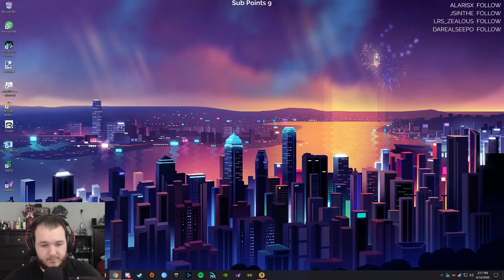Fallout 76: Wastelanders Update - Let's Play - Part 14